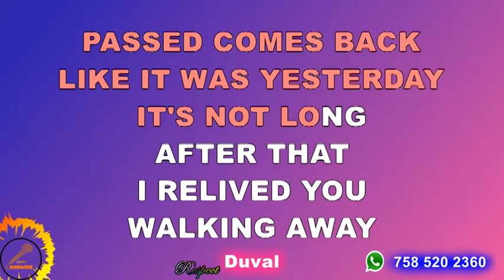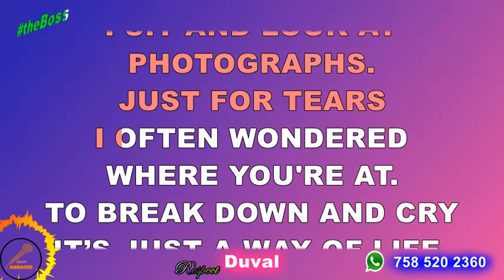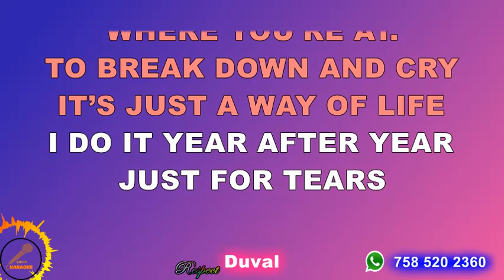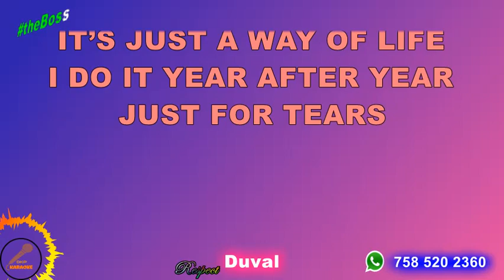JUST FOR TEARS - Debbie Myers Karaoke